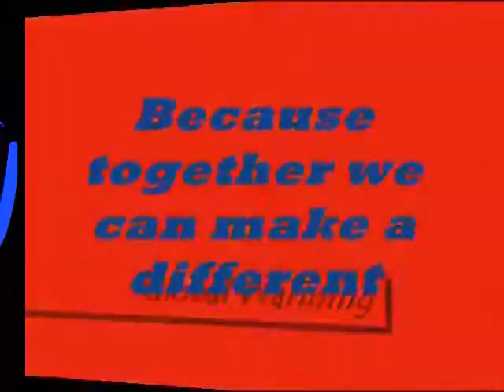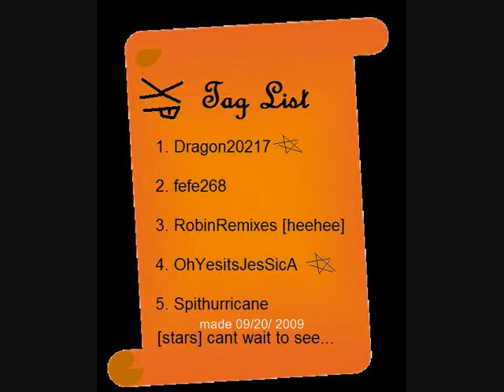Got Tagged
I don't if I should happy or mad, but I got tagged. =] no wait =[, I don't know just watch the video! X]